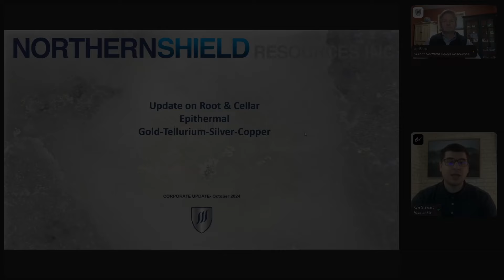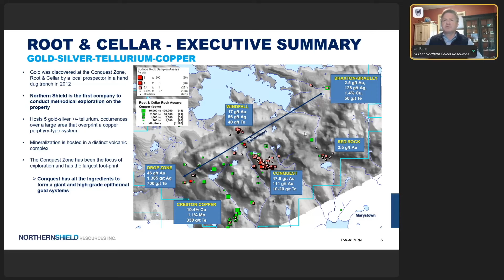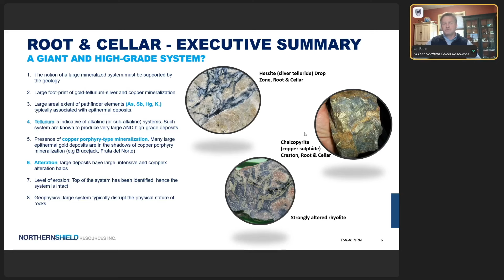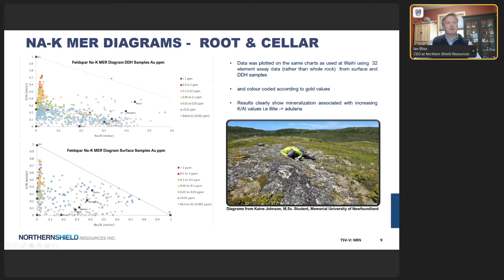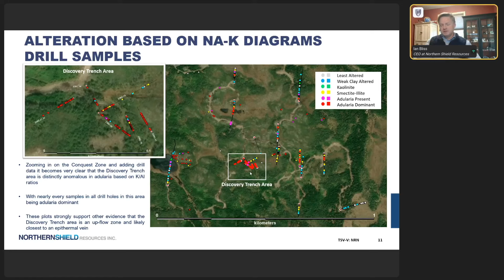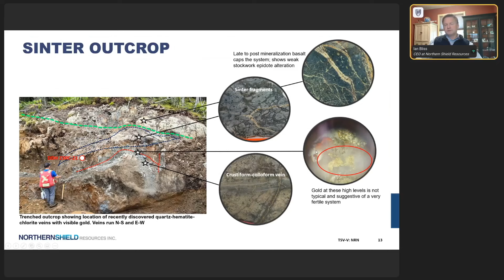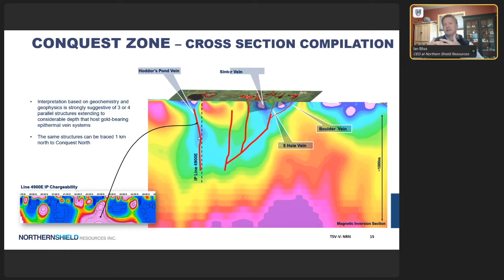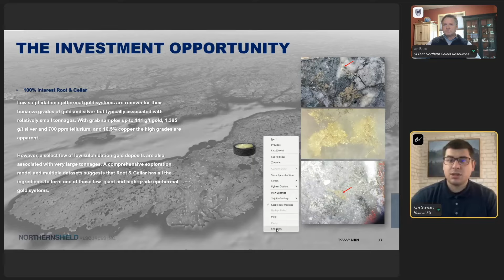Northern Shield Resources: Market Update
Ian Bliss, President & CEO of Northern Shield Resources, provides a market update on the Root & Cellar Project in Newfoundland, Canada. A live Q&A session follows the presentation.

00:00 Introduction and Opening
01:05 Project Location Overview
02:42 Root & Cellar Properties
03:48 Large Epithermal System Evidence
07:00 Geological Signatures
08:27 Gold Mineralization Discussion
09:57 Potassium-Sodium Analysis
14:01 Discovery Zone Findings
17:33 System and Magnetic Analysis
20:08 Proposed Drilling Program
22:41 Investment Overview
24:18 Q&A: Funding and Targets
27:50 Q&A: Drilling Strategy
29:19 Q&A: Strategic Partnerships
34:55 Q&A: Newfoundland Mining
37:20 Q&A: Infrastructure & Closing

6ix Inc. (“6ix”) licenses software to publicly traded issuers of securities (“Issuers” and each an “Issuer”) which can be used by Issuers to communicate with current and prospective investors (“Investors” and each an “Investor”) on the online platform maintained by 6ix Inc. (the “Platform”). Each Issuer is solely responsible for all content relating to the Issuer on the 6ix Platform, including without limitation all investor summits presented by the Issuer and all summary information about the Issuer on the 6ix Platform.

6ix is not licensed to trade, deal or advise in securities in any jurisdiction. 6ix does not recommend or endorse any Issuer on the 6ix Platform, nor does 6ix verify the accuracy of any information presented by Issuers to Investors on the 6ix Platform or in their public disclosure records. 6ix’s sole responsibility as the operator of the 6ix Platform is to provide software to Issuers and Investors through which Issuers and Investors communicate directly with each other without any intermediation or intervention by 6ix other than in respect of technical, logistical or advertising and marketing support. Issuers pay 6ix a licensing fee for use of the 6ix Platform, and 6ix may also receive payment from Issuers to pay for advertising on third-party websites. 6ix and its principals may make and hold investments in securities of Issuers on the 6ix Platform and 6ix may offer reduced rates for its software services to Issuers in which 6ix and/or its principals are invested.

6IX DOES NOT WARRANT THAT THE PROVISION OF INFORMATION BY ISSUERS ON THE PLATFORM WILL BE ERROR-FREE, TIMELY, COMPLETE OR ACCURATE. USE OF THE PLATFORM AND RELIANCE THEREON IS AT INVESTOR’S SOLE RISK. 6IX WILL NOT BE IN ANY WAY BE LIABLE TO ANY INVESTOR OR ISSUER OR ANY OTHER ENTITY OR PERSON FOR ANY INACCURACIES, ERRORS, OMISSIONS, DELAYS, DAMAGES, CLAIMS, LIABILITIES OR LOSSES, REGARDLESS OF CAUSE, IN OR ARISING FROM THE USE OF THE PLATFORM.